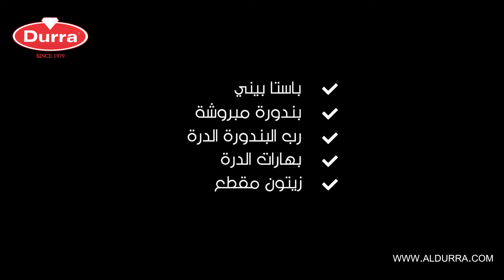مطبخ الدرة في رمضان - الحلقة - 18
في الحلقة الثامنة عشرة من مطبخ_الدرّة_في_رمضان

تتابعون معنا تحضير "بيني أرابياتا" بطريقة سهلة و ممتعة باستخدام العديد من منتجات الدرّة

الـدرّة_40عاماً
حلمٌ_يتحقق_ومستقبلٌ_يتألق
مطبخ_الدرّة_في_رمضان
صياماً_مقبولاً_وافطاراً_شهياً